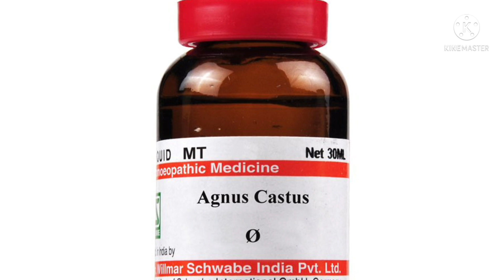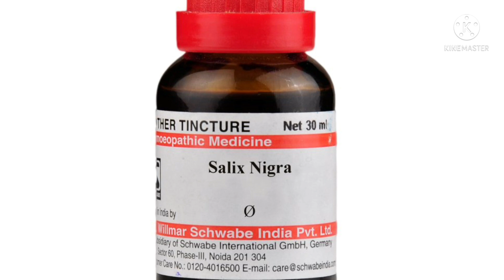मॉर्निंग इरेक्शन को समस्या को ठीक करने वाली 2 टॉप बेहतरीन होमियोपैथिक दवा